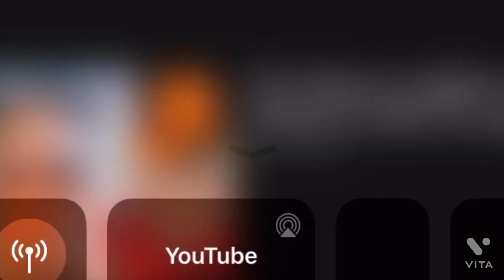10th RANDOM FUNNY MOMENTS ANNIVERSARY!!!